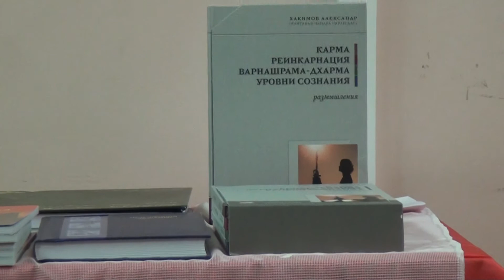ЕМ Чайтанья Чандра Чаран прабху. Даршан для учеников, Екатеринбург, 13.11.2013 (вопросы)